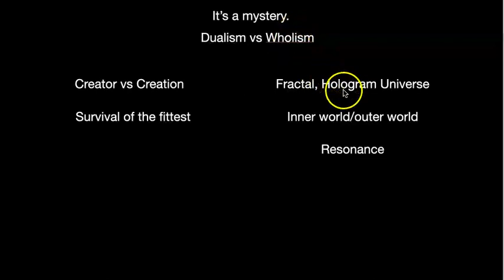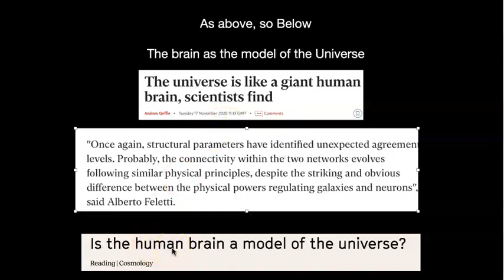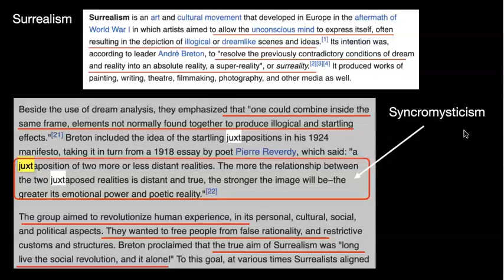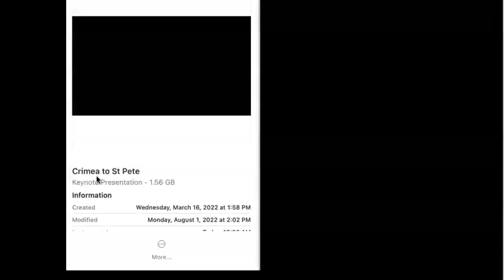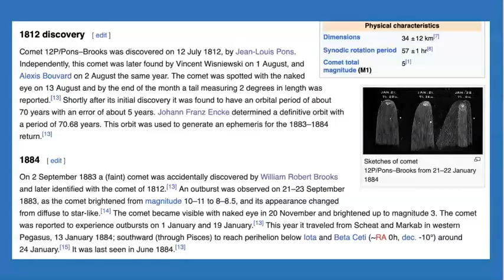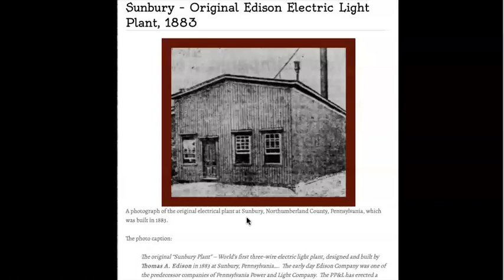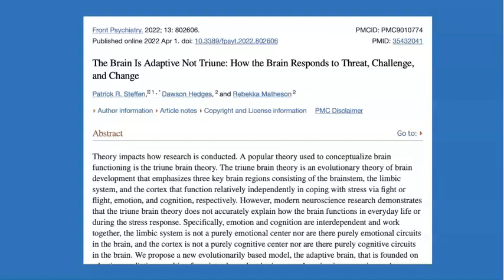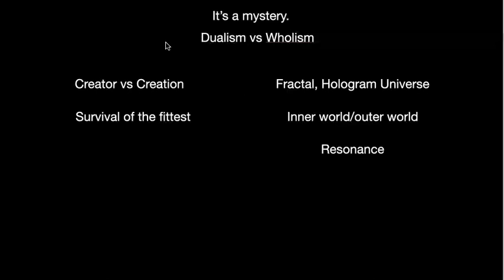Bridge of Dreams: The Surrealists Are Synchromystics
Thoughts on the eclipse, bridge collapse, surrealism and more. It's weird out there.